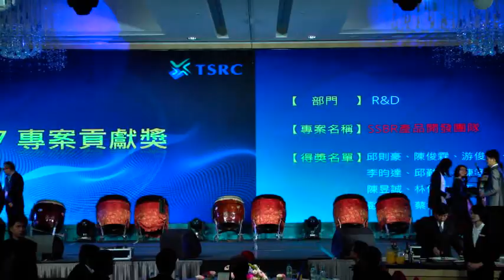【飛躍橡前 成就非凡】2018 旺年晚會 VOL 2